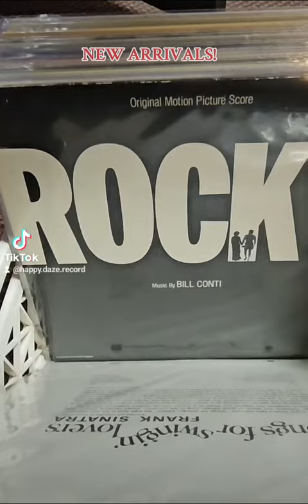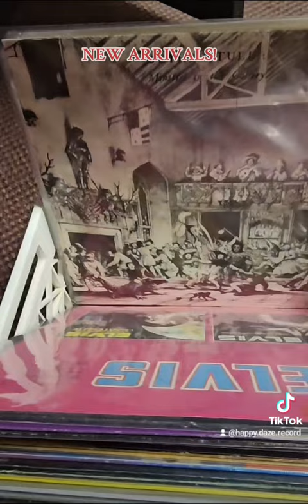NEW ARRIVALS! 2/25/24#happydazerecords